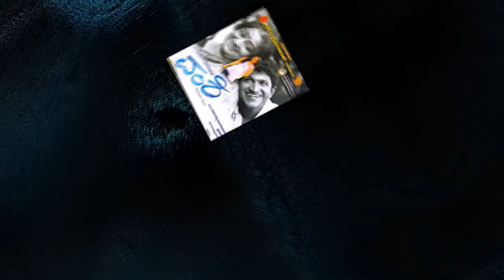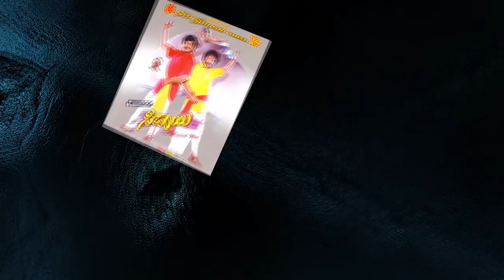Nonstop Kannada Comedy Scenes | VOL 3 | Chikkanna, Sadhu Kokila, Doddanna Comedy Kannada